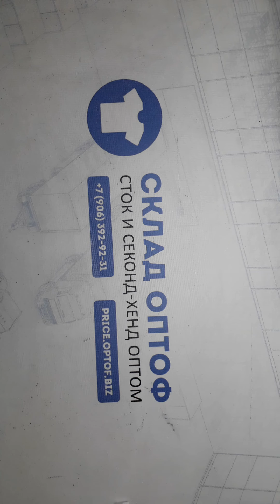10641 Сумки Heine (Германия), Nine West (США) сток 15 пак.10.20 по 16.9€/кг. 28 шт